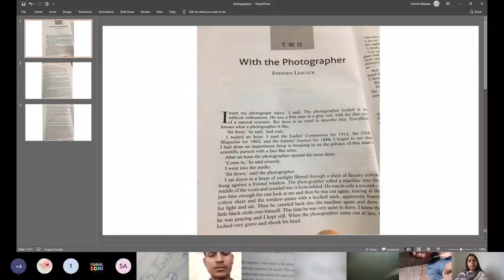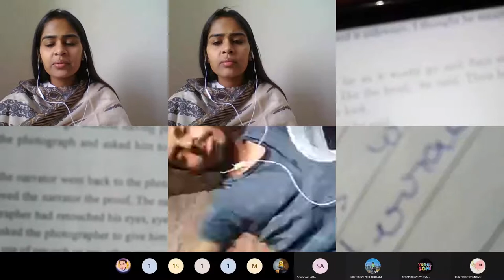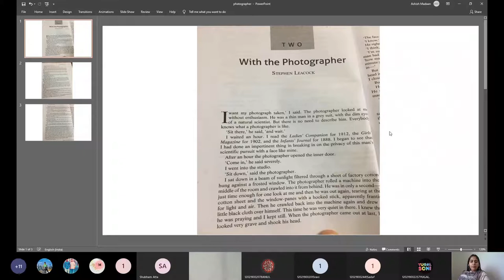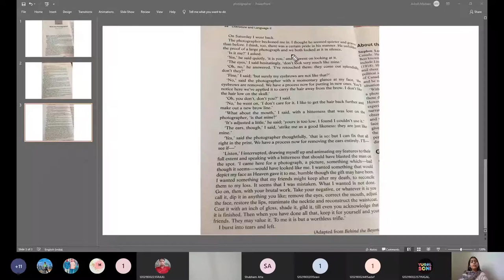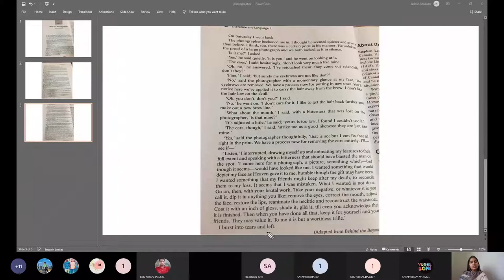WITH THE PHOTOGRAPHER BY STEPHEN LEACOCK/SUMMARY IN HINDI/FOR KUK/MDU/CDLU/IGNOU/CRSU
4. TO BECOME MEMBER OF THIS CHANNEL